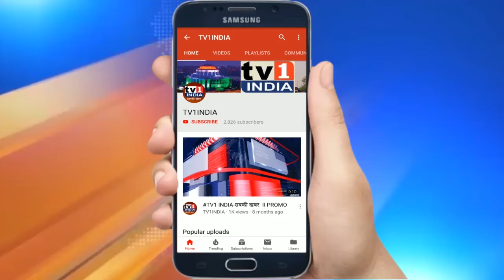मकर संक्रांति पर करंजा देवी मंदिर में श्रद्धालुओं का रेला, दिन भर चला भजन-कीर्तन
मकर संक्रान्ति के अवसर पर नेरुल के करनजा देवी मंदिर में भक्तों और श्रद्धालुओं का रेला नजर आया. उत्तर भारतीय महासंघ द्वारा आयोजित इस कार्यक्रम में नेरुल शिवाजी नगर के सैकड़ों श्रद्धालुओं ने हिस्सा लिया  इस  अवसर पर मंदिर को सजाया गया था जहां दिन भर भजन कीर्तन और धार्मिक कार्यक्रम चलते रहे.